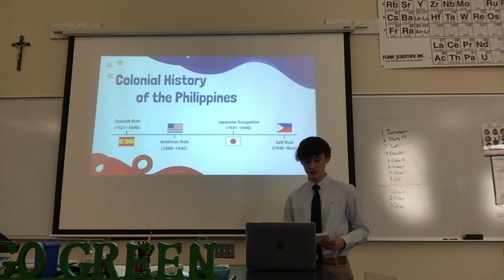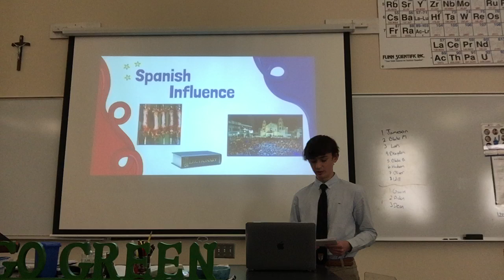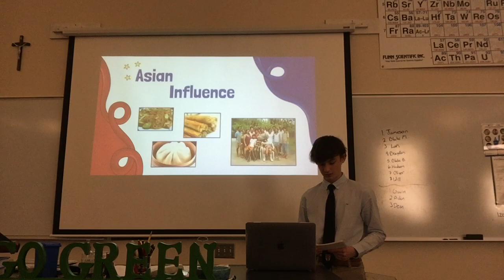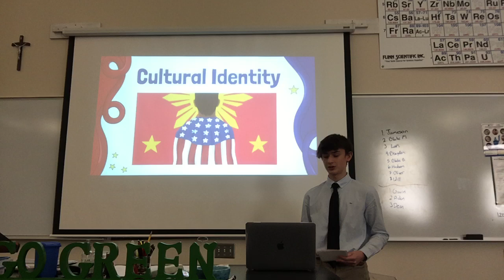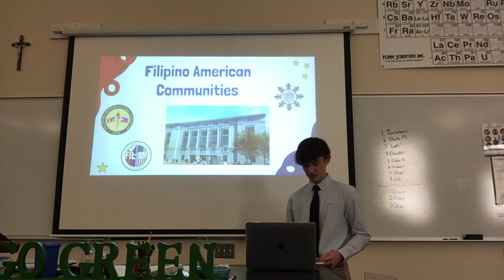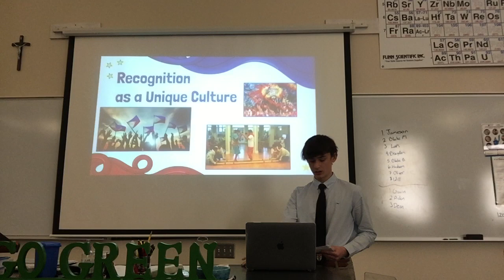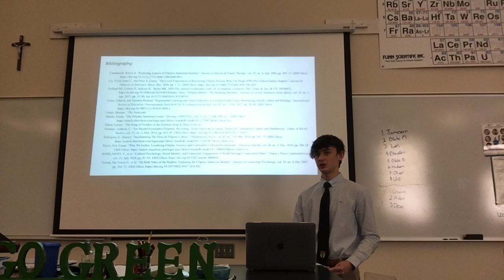Oliver G IMP